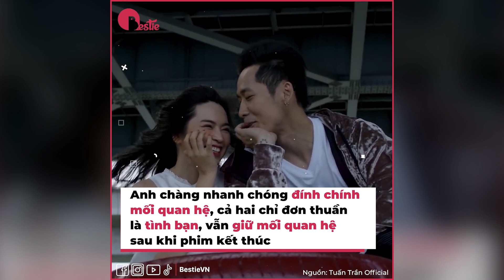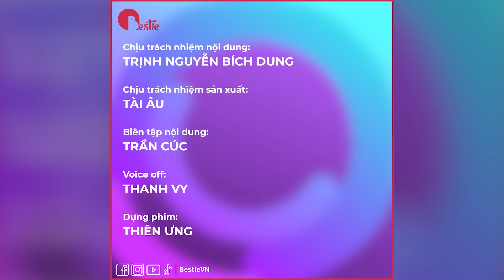Tình trường của Tuấn Trần và những "nàng thơ" nổi nhất nhì showbiz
Hãy theo dõi Yan trên:
✔️Youtube Yan News :